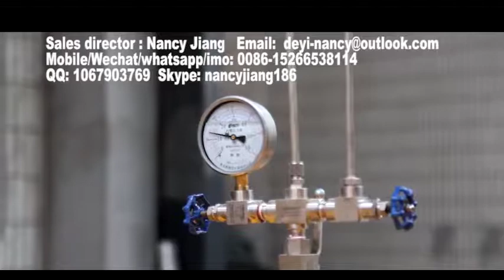Ps foam hamburger box making machine/Polystyrene foam box extrusion line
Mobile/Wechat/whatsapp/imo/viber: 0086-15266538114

Dear customers, We are delighted to tell you that we now have have solutions of all of your problems starting from: PS foam sheet manufacturing process, EPS foam manufacturing project, PS POLYSTYRENE foam sheet production line, PS foam sheet making machine, PS foam sheet film  making machine, PS kt board making machine, ps foam sheet extrusion line, ps foam sheet extruder, polystyrene foam sheet extrusion machine, polystyrene sheet rolling machine ,ps foam sheet extruding machine, ps foam KT board Production Line, ps foam sheet extruder making machine, how polystyrene foam is made.
Company Instruction:
Longkou Deyi Machinery Co., Ltd. established in 1980 mainly specializes in manufacturing the following products: EPE foam sheet/pipe/net/rod machine, PS foam box/tray machine, XPS foam board machine, EPS panel and box machine, EPS cement sandwich panel machine, paper egg tray machine etc.

The PS foam food container making machine including three main parts:
1.PS foam sheet extrusion line: make PS foam sheet.
2.Fully automatic forming and cutting machine: forming, cutting, stacking, collecting products.
3.PS recycling machine: recycle waste sheets to granules.

PS foam sheet extrusion line:
This production line adopts double-screw foam sheet extrusion technology.PSP foam sheet is a kind of new-type packing material with the features of heat preservation, safety, sanitation and good plasticity. It’s mainly used to make various types of food containers.